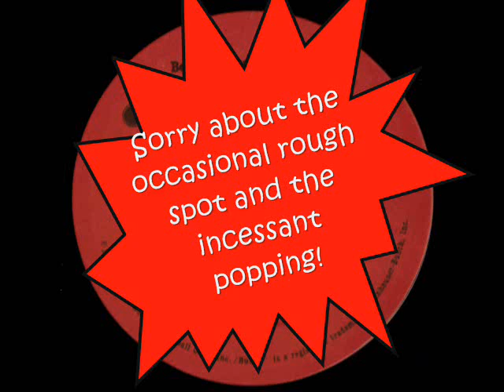CELEBRATION! 1982 WORLD CHAMPION ST. LOUIS CARDINALS Part 4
from the Busch Beer Presents LP